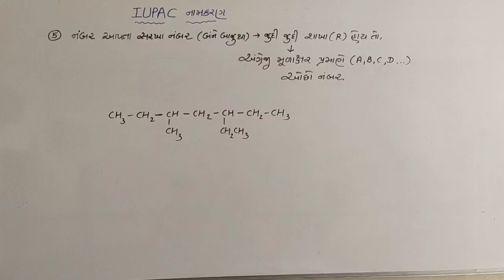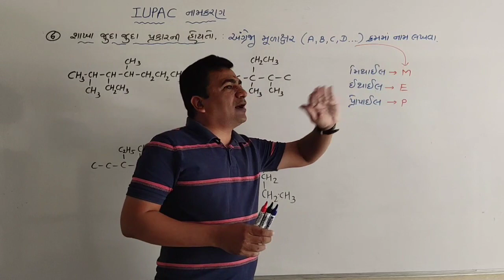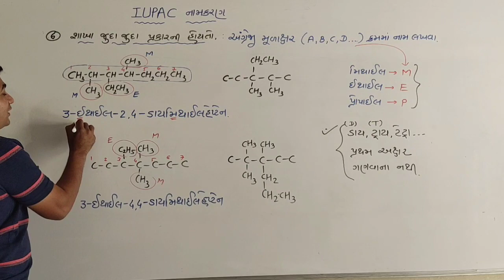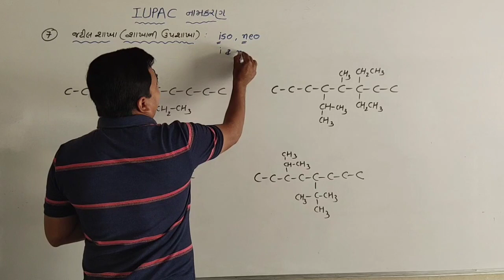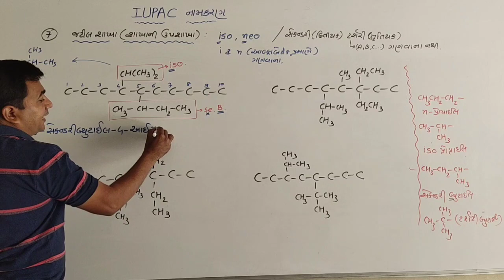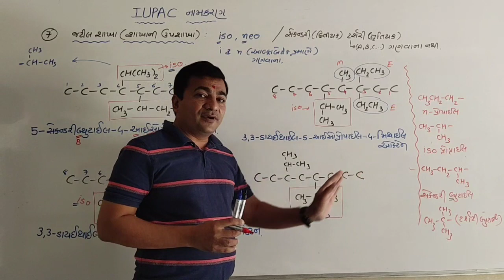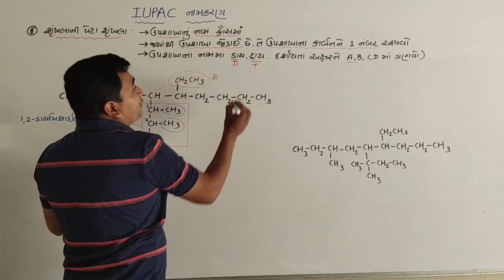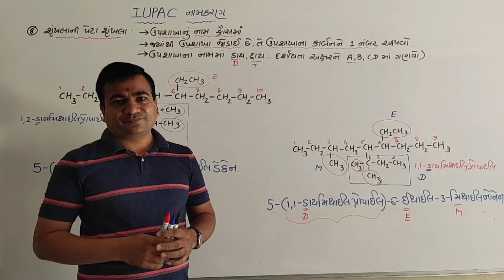part 6-2: IUPAC નામકરણ. કાબૅનિક સંયોજનો STD11 organic chemistry